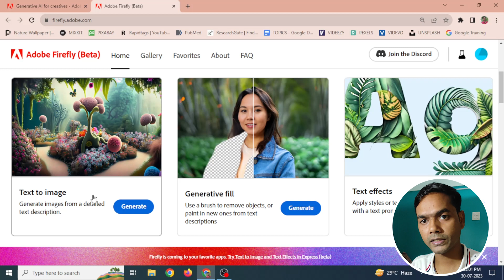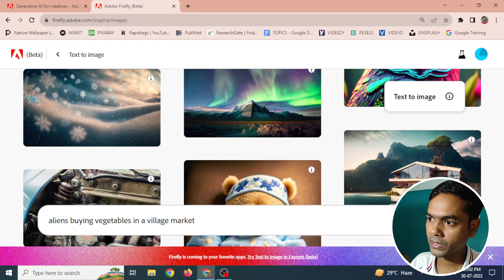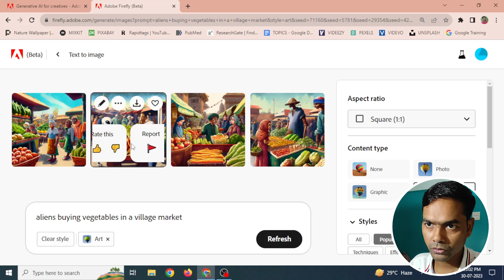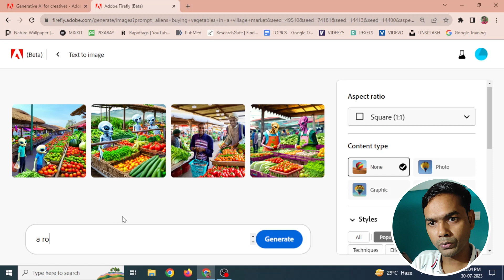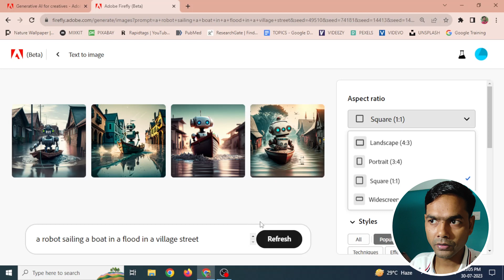AI Tools | Image Generator AI Tools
text to image ai genertor
adobe firefly
Graphic Design Generator
ai tools
ai
best ai tools 2023
ai productivity tools
top 10 ai tools
top ai tools 2023
ai tools for digital marketing
crazy free ai tools
ai tools for students
ai tools for 2023
free ai tools and websites
5 free ai tools
free ai tools
top free ai tools

Praja Infoware welcomes you to it's YouTube Channel.
Where you will know about👇
✅ Amazing Facts
✅ Tricks & Technology
✅ Current Affairs and Daily News Updates
✅ Life Changing Quotes
✅ Good Leaders and Speakers

This Channel will help you to -
✔ Increase your knowledge
✔ Motivate towards your goals
✔ Become a Good and Responsible Citizen